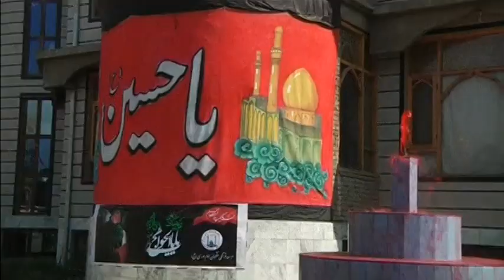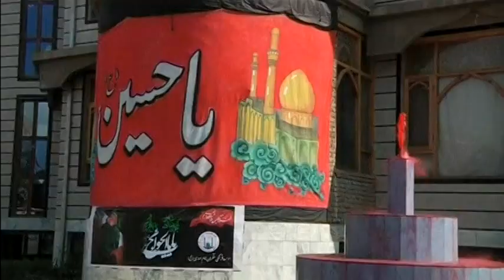3102WD RELIGION-ASHURA-AFGHANISTAN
3102WD RELIGION-ASHURA-AFGHANISTAN